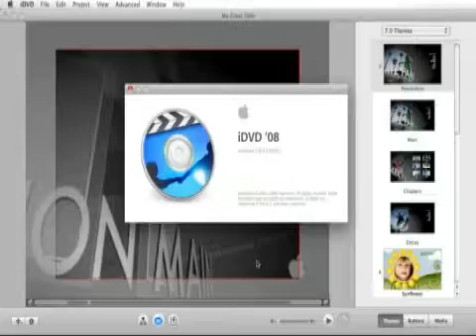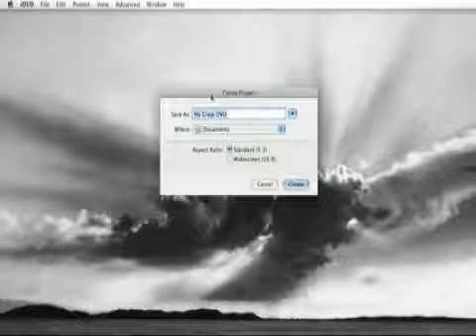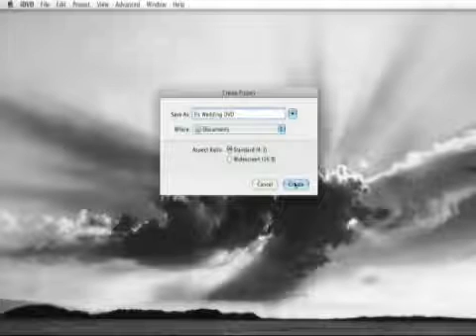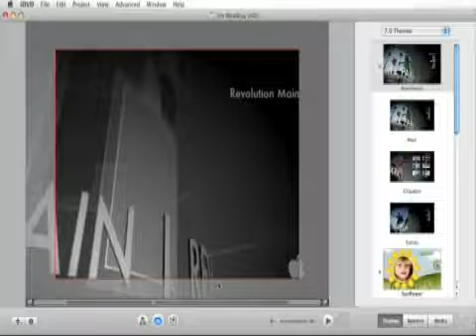Apple iDVD Tutorial : iDVD Tutorial: Creating a New Project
The One-Step feature in iDVD allows users to burn DVDs directly from a camcorder. Find out how to start a new project using iDVD from a video production professional in this free Apple software tutorial.

Bio: Paul Ferguson graduated from Emerson College with a degree in TV production. He has been running a company that produces corporate and training videos for more than 10 years.
Filmmaker: Paul Ferguson